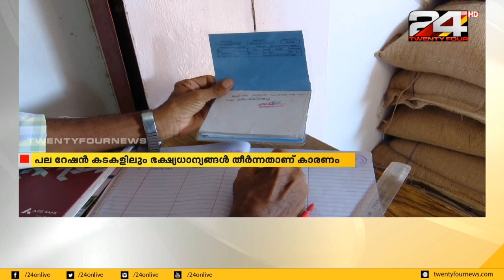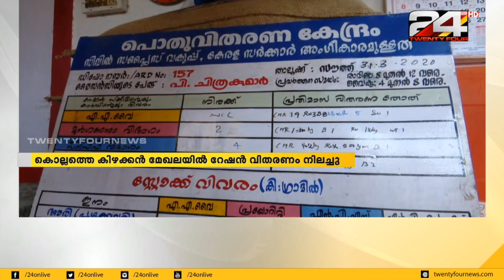കൊല്ലത്തിന്റെ കിഴക്കൻ മേഖലയിൽ റേഷൻ വിതരണം നിലച്ചു